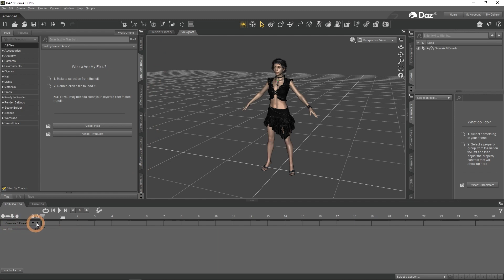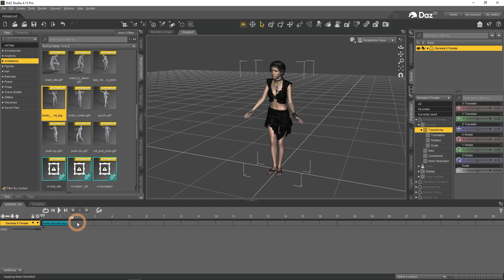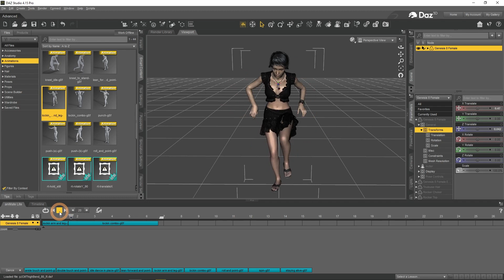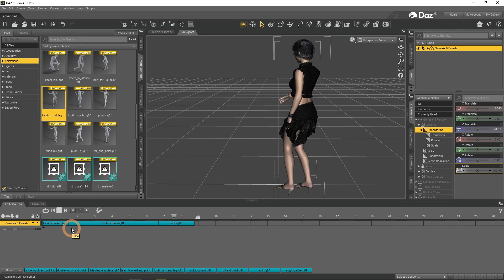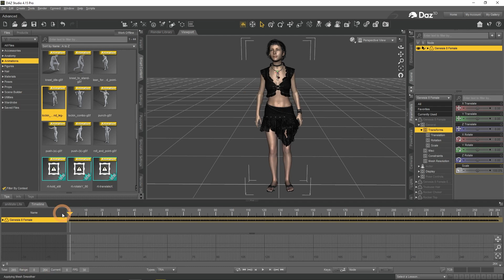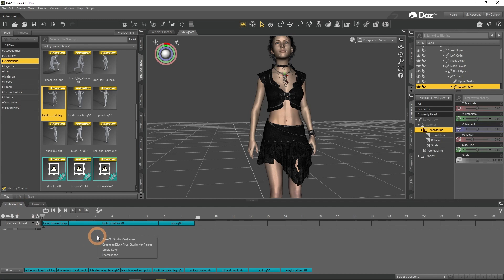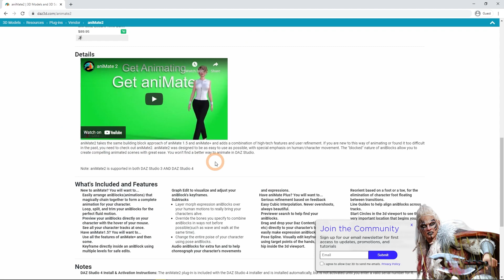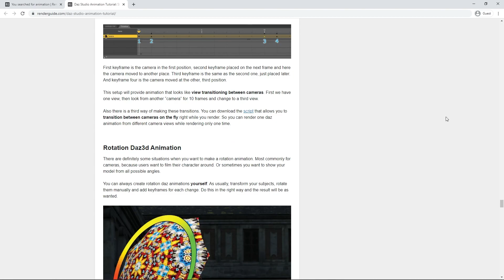Daz3D how to edit aniBlock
This video shows you how to edit aniBlock Sequences in Daz Studio. Links can be found in our blog post

00:00 Intro
00:36 aniMate Interface
01:16 Creating an aniBlock
03:03 Editing aniBlocks
04:37 aniBlock Sequence
05:57 Converting aniBlocks Into Keyframes
07:17 Editing aniBlock Keys
08:37 Converting Keys back into aniBlocks
09:42 aniBlock Products to Help You
11:21 Outro